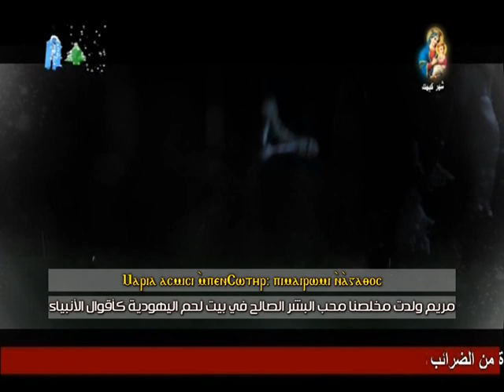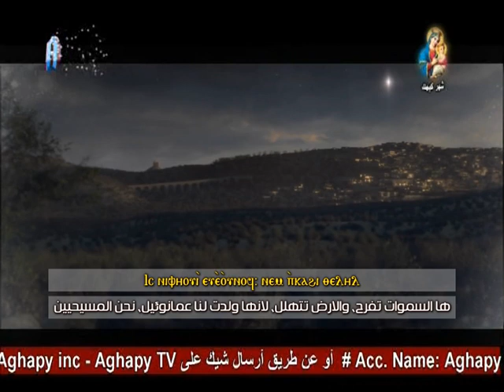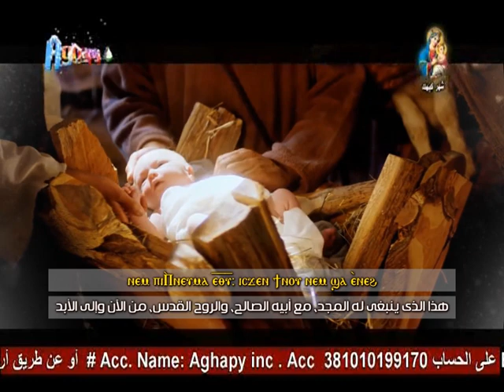Aghapy TV | ذكصولوجية عيد الميلاد المجيد - رومانى يسرى وساره معروف [SD]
ذوكصولوجيــة عيــد الميــلاد المجيــد
حينئــذ امتــلأ فمنــا فرحــا

اداء فــردى
الأغنسطــس رومانــى يســرى
المرنمــه ســاره معــروف

توزيـع موسيقـى وصولـو عـود
الفنــان ماجــد موســى

صولــو قانــون
راجــى كمــال

تم التسجيل فى
استوديو فريدوم

هندســه صوتيــه و مكســاج
ايهــاب فايــز

مونتــاج و جرافيــك
عمانوئيــل نبيــل

إشــراف فنــى
رأفــت رميلــه